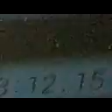libcamera-vid 128x96@536fps frameskipless video, played 20× slowed down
The dark bar hopping in frame is caused by 120Hz smartphone display refresh rate: